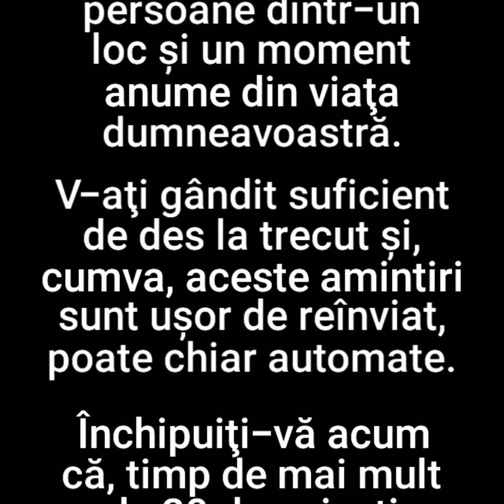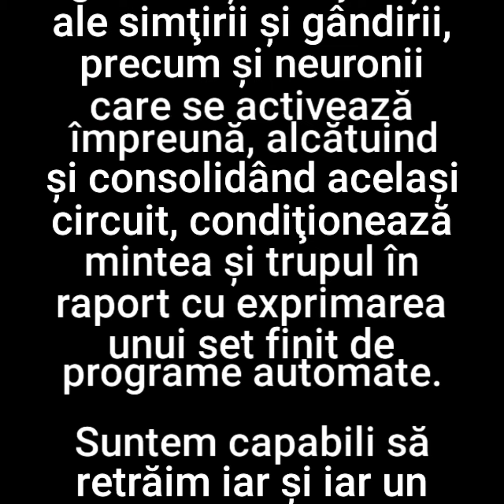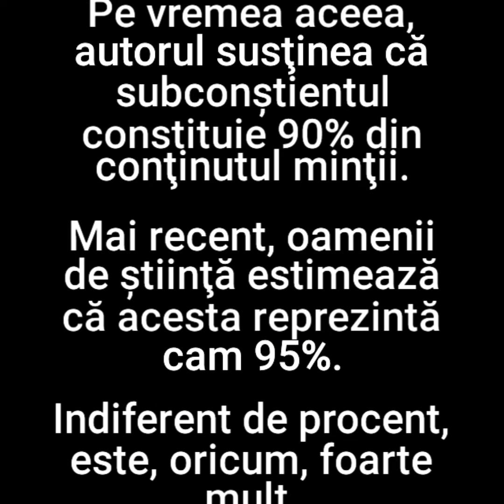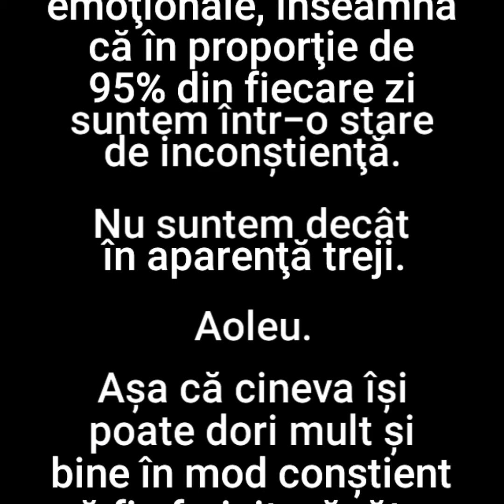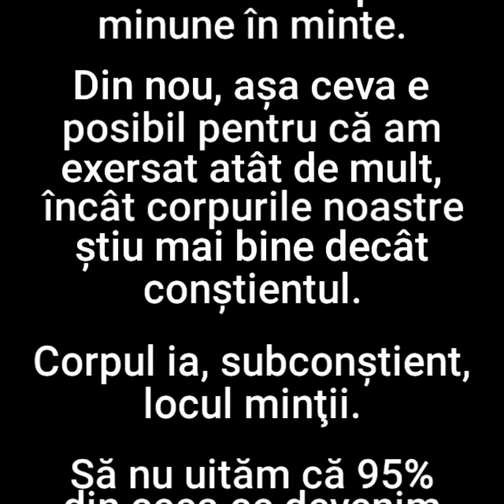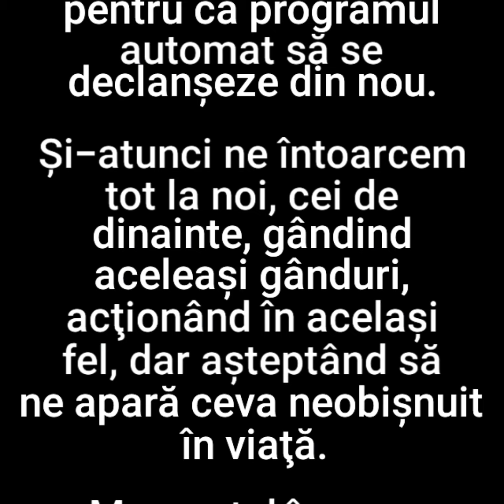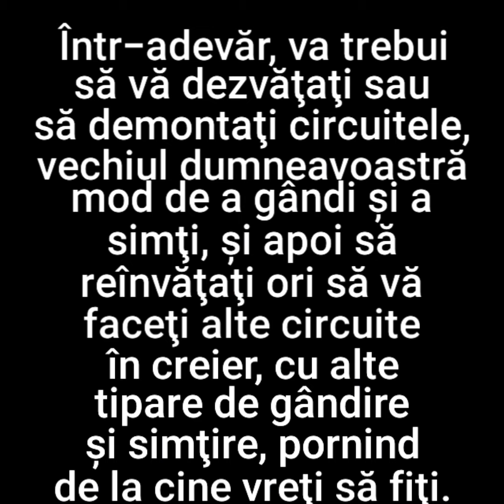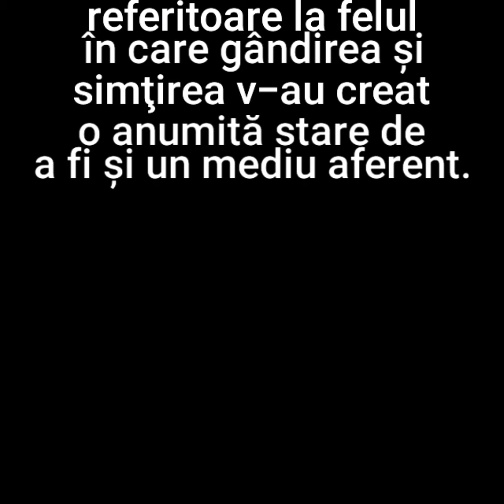11. DISTRUGE-ȚI OBICEIURILE NOCIVE! de Joe Dispenza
Notă: Szegedy-Maszak, Marianne, "Mysteries of the Mind: Your unconscious
is making your everyday decisions", U.S. News and World Report, 28 noiembrie 2005.
Vezi Kappas, John G., Professional Hypnotism Manual, Panorama Publishing
Company, Knoxville, TN, 1999.